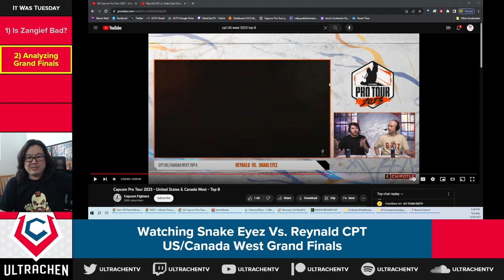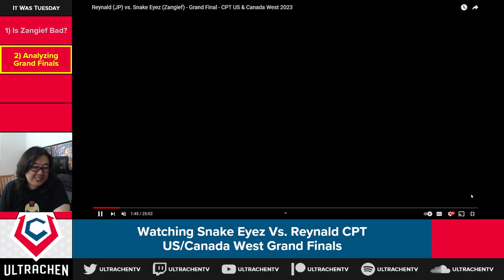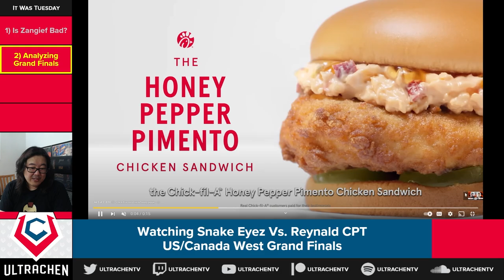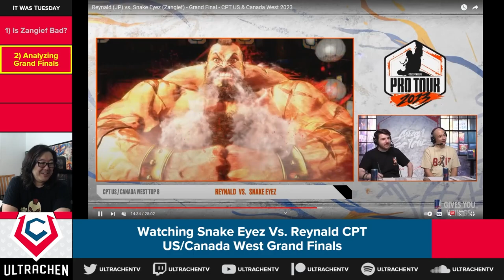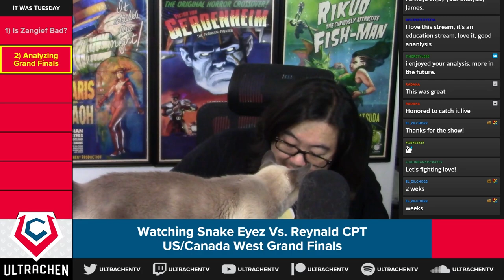How Did Snake Eyez Beat Reynald's JP? Detailed Match Analysis!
AN IMPORTANT GUIDE ON HOW TO FIGHT JP WITH ANY CHARACTER!

Snake Eyez has done the improbable and won CPT Online with Zangief, a character everyone thinks is bad. Does that mean we're all wrong? Does that mean Zangief has been good all along? Or is Snake Eyez just... that special? Would Snake Eyez be better off playing another character?

== TIME STAMPS ==
A fairly stream of consciousness stream here, so no timestamps for this episode.